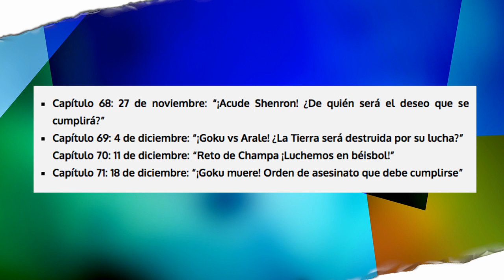GTA 6 ¿FECHA Y CIUDAD? Sagas anuales que queman franquicias, Baneos permanentes en Pokémon Sol Luna